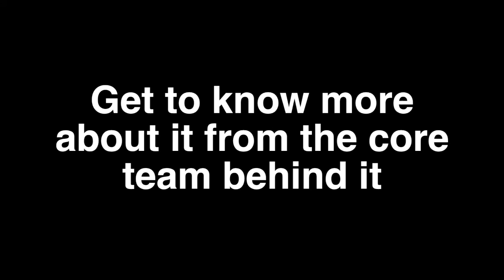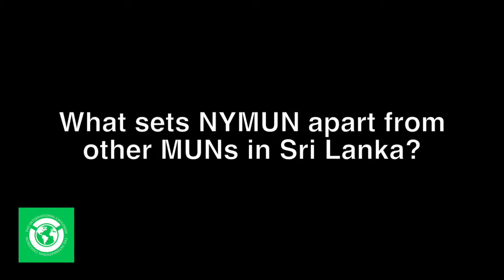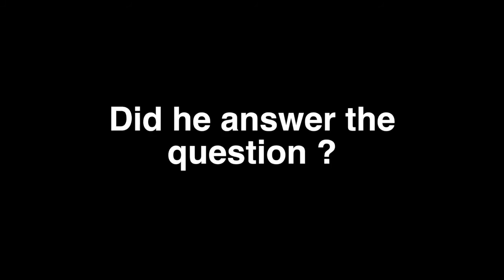NYMUN'16 ? Here's a quick introduction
Sri Lanka's National Youth Model United Nations (NYMUN) Conference 2016 is scheduled to be held on August 20th - 21st at the Bandaranaike Centre for International Studies. If you've been wondering about it and who is behind the conference, you can meet them right here.

And don't forget our backgrounder to NYMUN'16